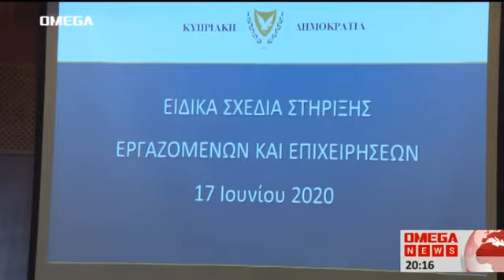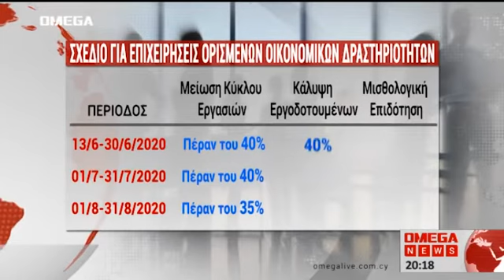Ποιες επιχειρήσεις αποκλείονται από τα νέα μέτρα